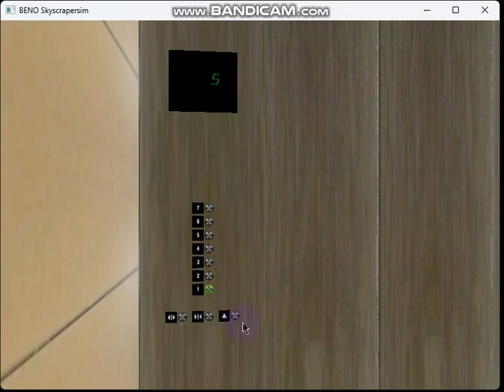735 Blue Aura Hornet Way: 7-stop 1.6 m/s Otis Scenic 1.6i Gen2 Premium (Passenger East)